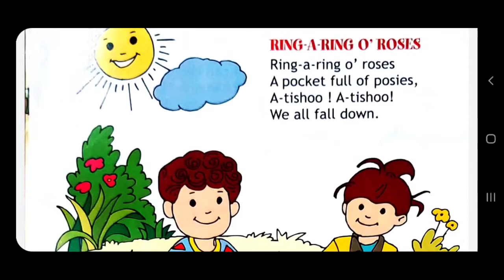English Rhyme : Ring-A-Ring O' Roses